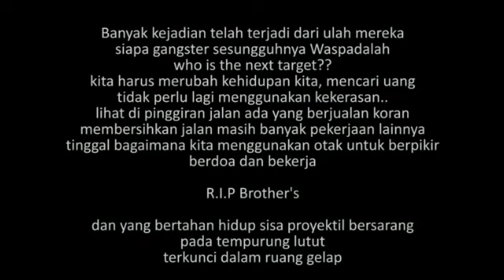BLOCK8 X G.A.P X BOGEL - WEE STOP BANPOL (OFFICIAL MV) REACTION